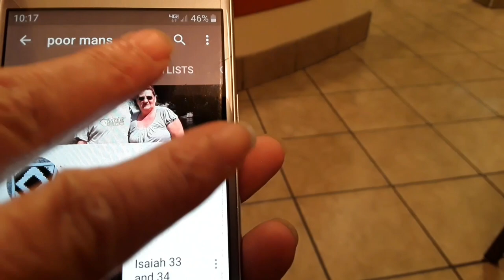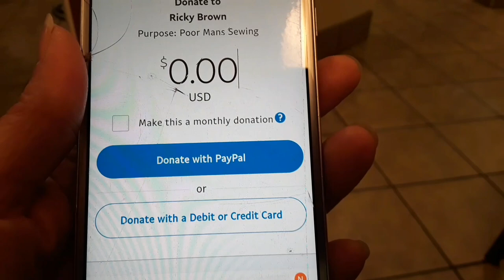Apple core or axe head 2